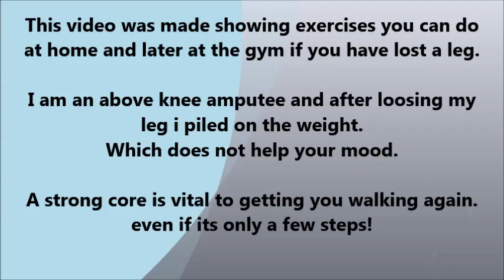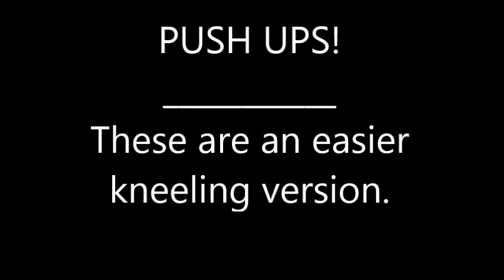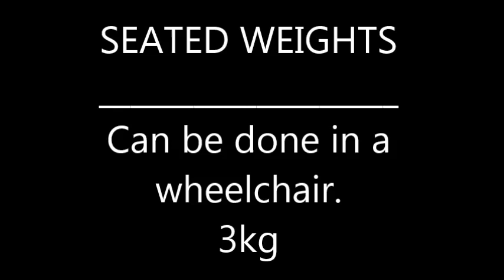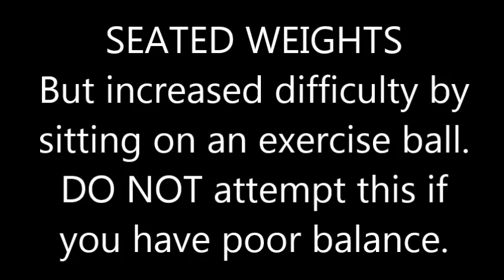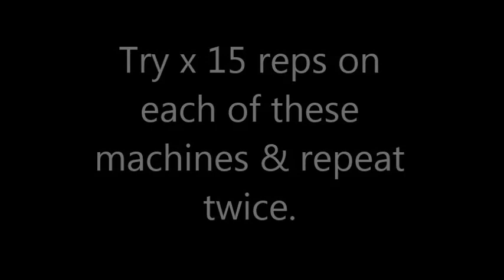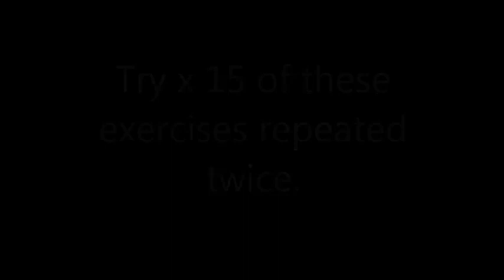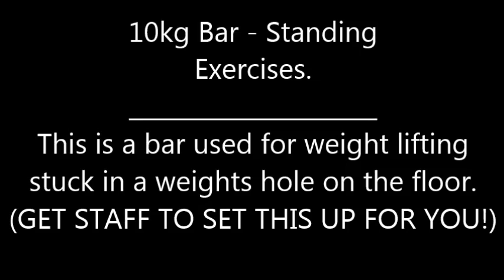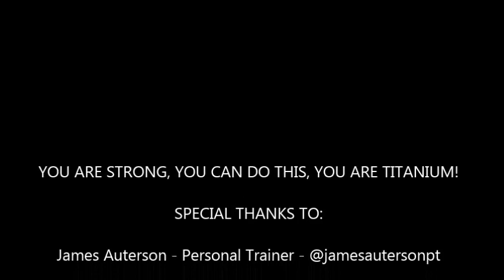Limb-itless AKA Exercise Video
An exercises for above knee amputees to do at home and at the gym.